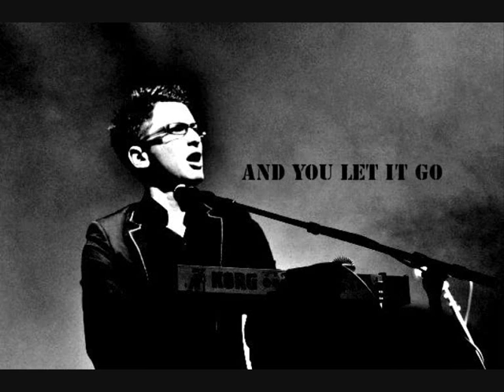Gary Go - The Heart Balloon [ LYRICS ]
Gary Go is to release a song he wrote on social networking site Twitter in aid of the British Heart Foundation.

The Heart Balloon was inspired when Gary saw a heart-shaped balloon entangled in a tree outside his house, and he posted a picture of it on Twitter, keeping his fans updated with its progress.

After suggesting he write a song about it, Gary then asked his Twitter followers to tweet song lyric ideas to him about the heart balloon and the resulting single will now be released in aid of the charity.